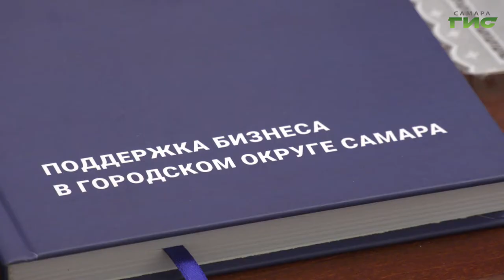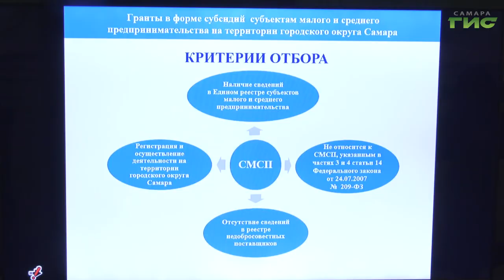До 300 тысяч могут получить самарские предприниматели, которые взяли кредит после 1 января 2019 года